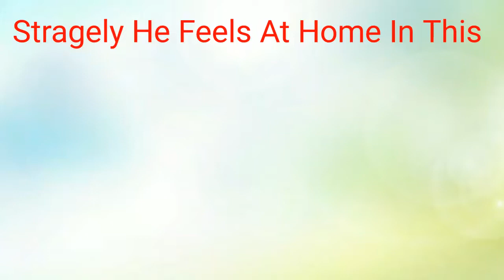CUT My Hair.../Meme\|800